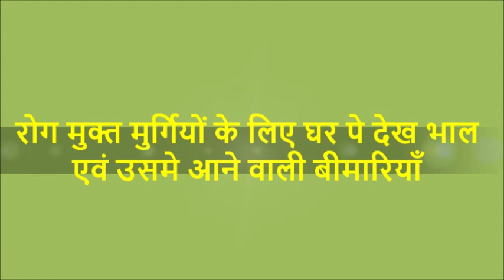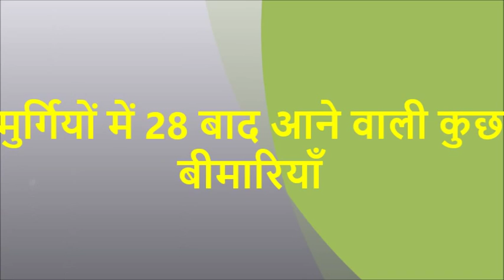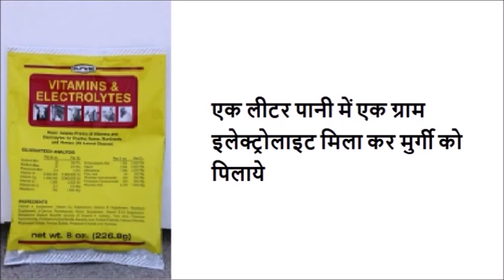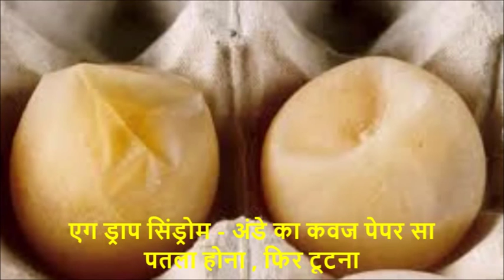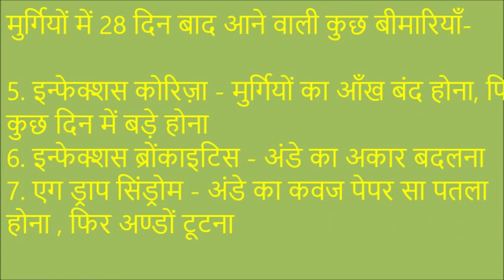Poultry - Common disease identification and measures at household level